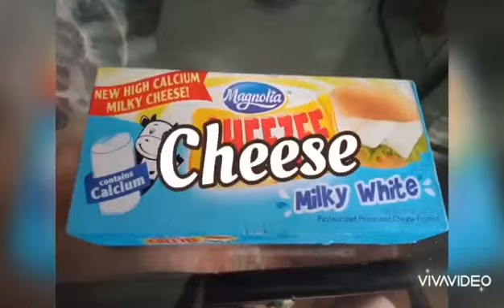HOW TO MAKE MAJA BLANCA ESPESYAL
INGREDIENTS:

Cornstarch
Condensed milk
Evaporated milk
Coconut milk
Sugar
Cheese
Cream corn